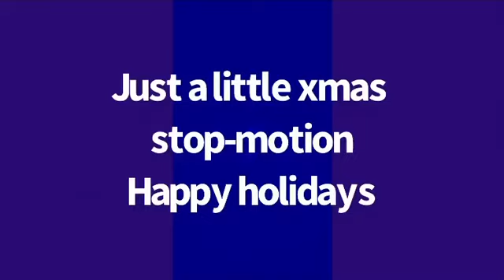Happy holidays everyone!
I just decided to make a short animation for u guys (even if you don’t celebrate Christmas still happy holidays and a happy new year!)